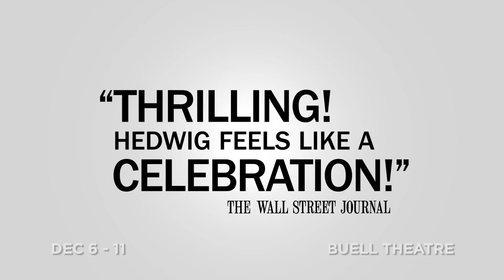Kiss of life: Euan Morton and Hannah Corneau on 'Hedwig'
'Hedwig and the the Angry Inch' stars Euan Morton and Hannah Corneau offered their thoughts on gender labels, the meaning of love and their groundbreaking show in a Q&A with local media in the Buell Theatre. "I believe that Hedwig goes out on stage every night and says, 'I may be different ... but we're all exactly the same,'" Morton said. You should see the show, he said, so you can hold onto a stranger for five minutes. ""When you need help," he said, "what difference does it matter who's giving you the kiss of life?"    To see photos and more videos from the event, go Video by DCPA Senior Arts Journalist John Moore and Video Producer David Lenk for the DCPA NewsCenter.